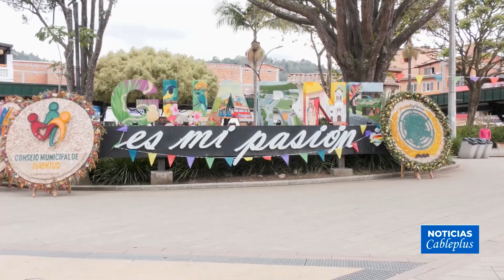En Guarne instalan mesa de derechos humanos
Guarne es el cuarto municipio en instalar la mesa de derechos humanos con la intención de generar espacios de participación ciudadana y promoción de los derechos humanos de los Guarneños